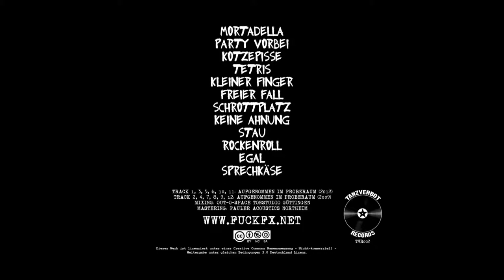FUCKFX - Kleiner Finger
Vom Album "Handy | Schlüssel | Portemonnaie" (Release: 01.11.'14)

Lyrics:
ich nehm nur den kleinen finger
ich brauch nicht die ganze hand
mit dem flachmann in der tasche
stehe ich am spielfeldrand

ich mieme schön den interessierten
den kauft mir auch jeder ab
wenn keiner guckt den kopf im nacken
glücklich mit dem was ich hab

keinen grund für falschen ehrgeiz
und kein grund mich zu beschwern
eine hand greift nach dem flachmann
und die andre nach den sternn

ich hab keine fette villa
wohn auch nicht vorm supermarkt
irgendwo bin ich dazwischen